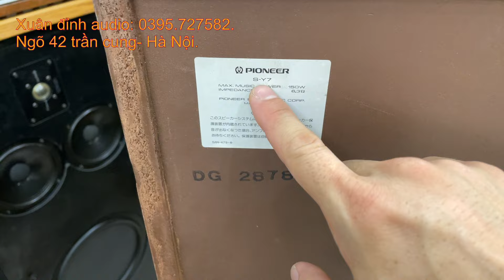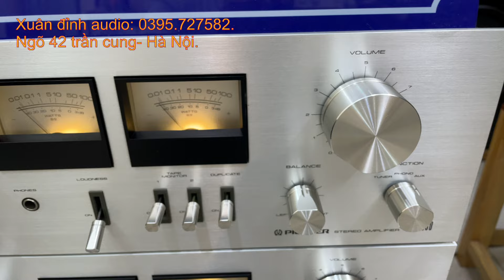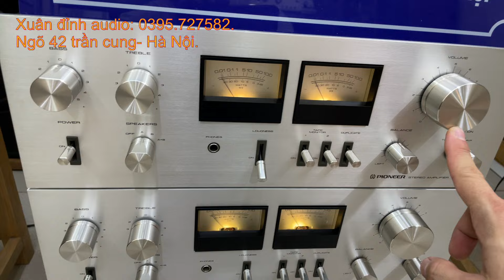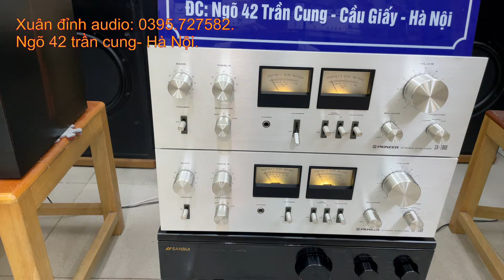Siêu Phẩm Rất Hay Đáng Chơi Trong Tầm Tiền, Loa Pioneer Y7, Amply Pioneer 7800 Phối Ghép Chuẩn.